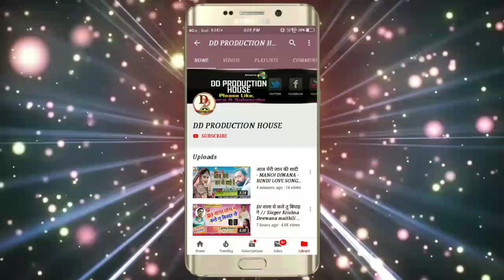amrendra_bihari का नया मैथिली bolbum गीत 2019 - Chilam ke dhuaa-चिलम के धुंआ- maithili bolbum 2019